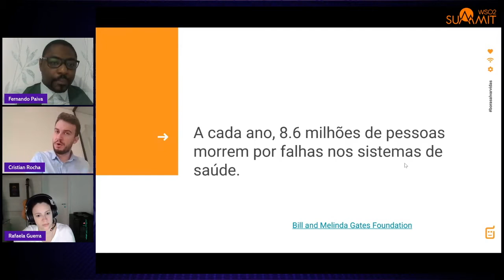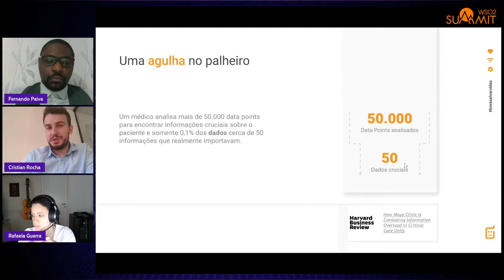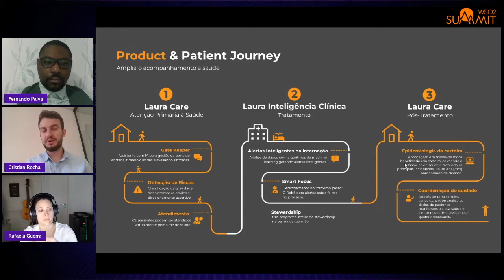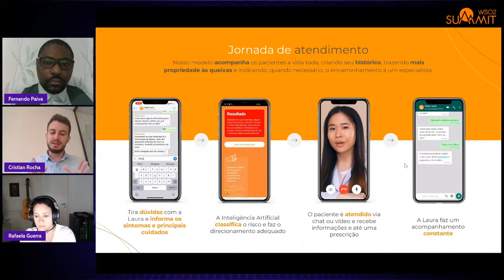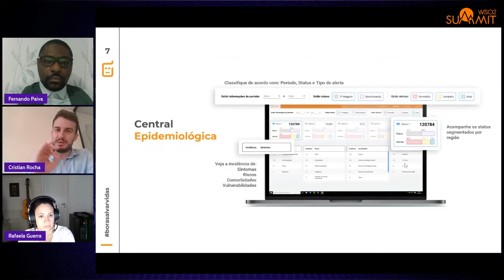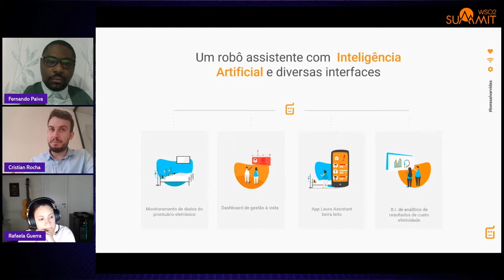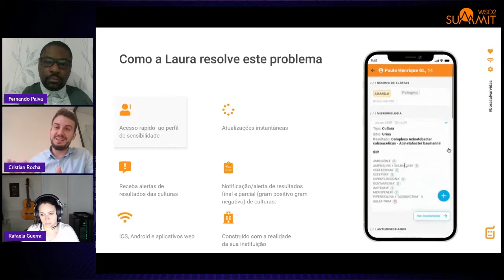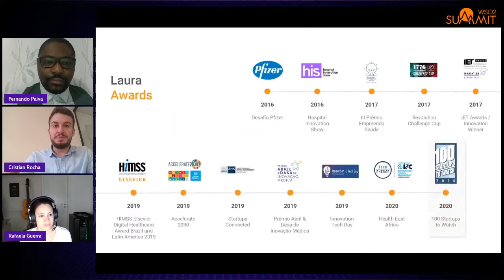Saúde 5.0: Propósitos e desafios em inovação aberta para o setor, WSO2 Summit 2021 - LATAM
O setor de saúde está mudando! Acompanhe esse bate-papo sobre Saúde 5.0 com especialistas da área de healthcare.

Fernando Paiva, Forbes 2020 e Diretor Executivo de Transformação Digital no Ecossistema de Saúde

Rafaela Guerra, Chief Medical Information Officer, Hospital São Camilo

Cristian Rocha, CEO & Co-founder, Robô Laura